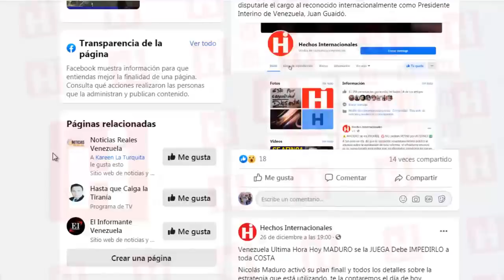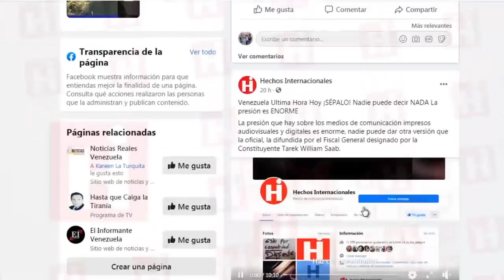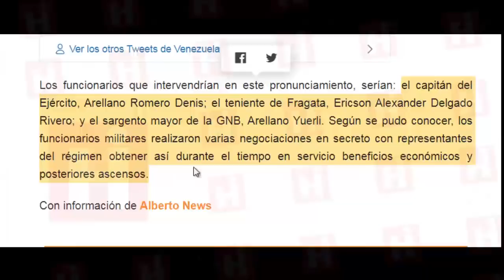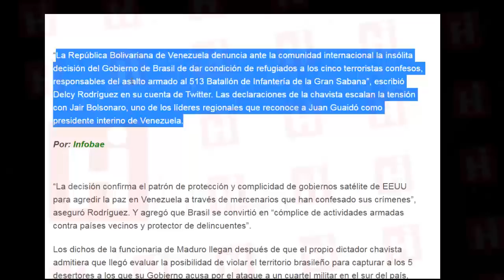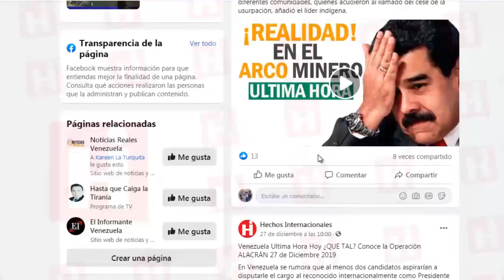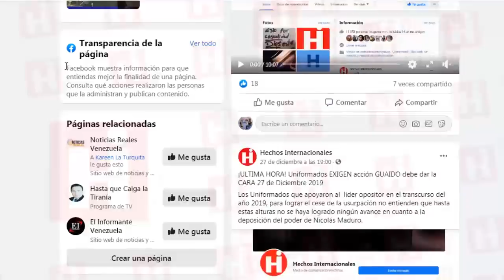🇻🇪 Venezuela Ultima Hora Hoy 😱 ¿QUE TAL? Se Cansaron de ESPERAR y se Cambiaron de BANDO ⛔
Al parecer algunos se cansaron de esperar el cese de la usurpación y se cambiaron de bando, debido a sus  necesidades cotidianas.